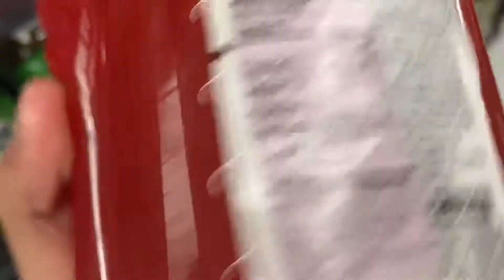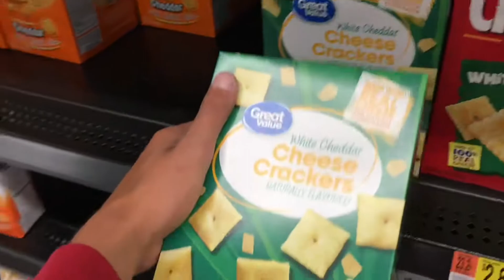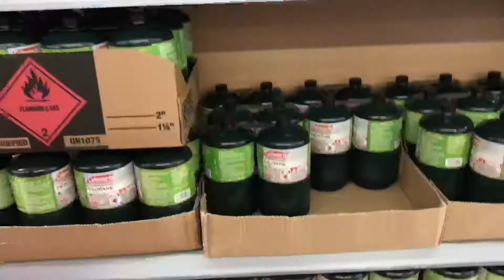Camping VLOG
Comment ideas or anything nice

Copyright is a legal right created by the law of a country that grants the creator of an original work exclusive rights for its use and distribution. This is usually only for a limited time. A major limitation on copyright is that copyright protects only the original expression of ideas, and not the underlying ideas themselves.